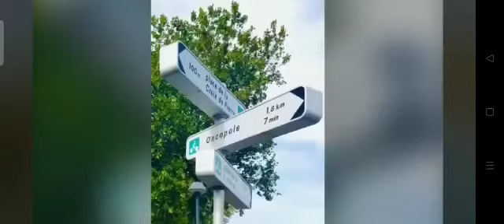Ô Toulouse ! Ô Garonne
Toulouse Garonne Prairie des filtres jardin des abattoirs